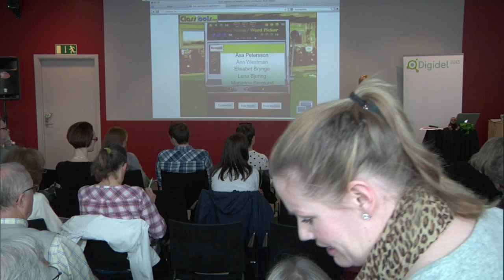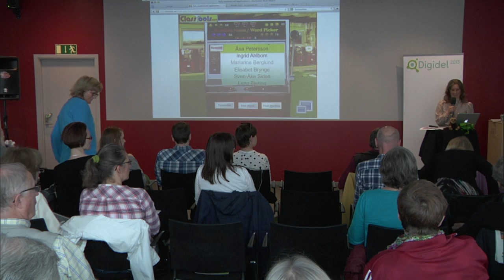DigiMeet - Katarina Nordmark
Från Digidel DigiMeet
IBM, Stockholm
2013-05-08